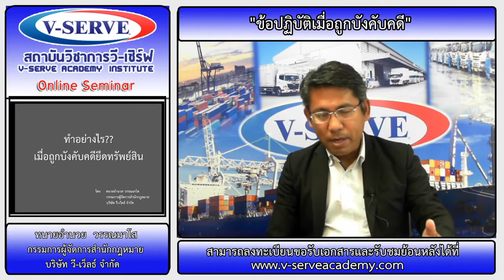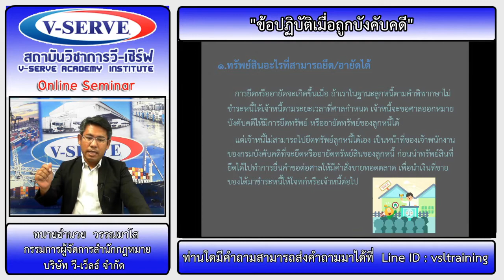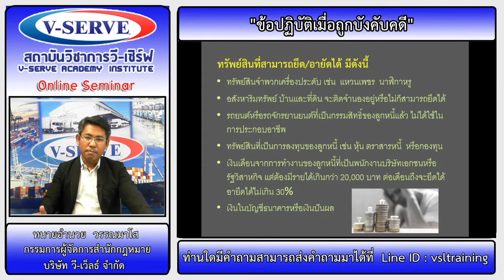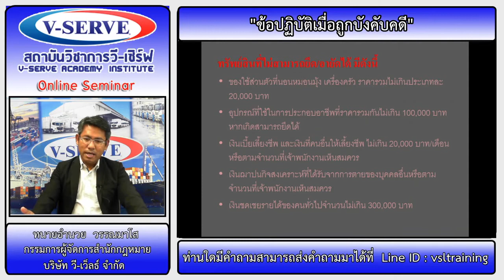ตอน ข้อปฏิบัติเมื่อถูกบังคับคดี 1/2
สัมมนา เรื่อง ข้อปฏิบัติเมื่อถูกบังคับคดี เมื่อวันที่ 10/11/2020
🆔 Line@ : V-Serve